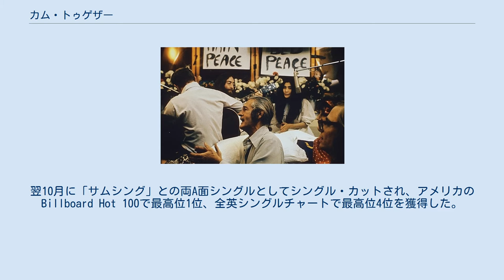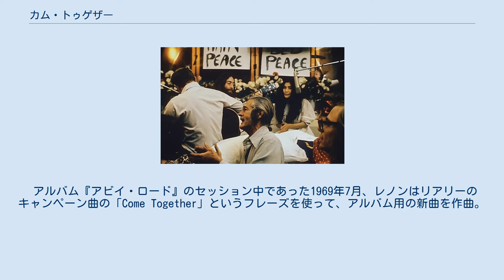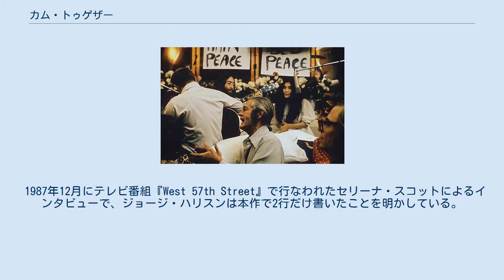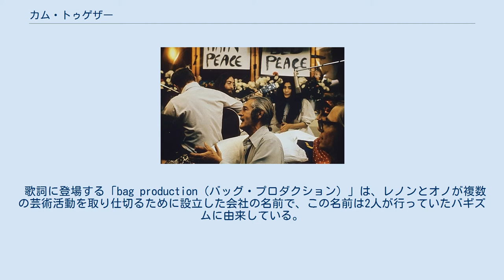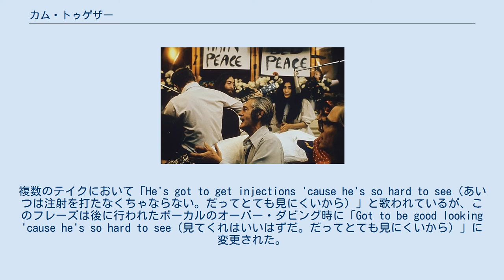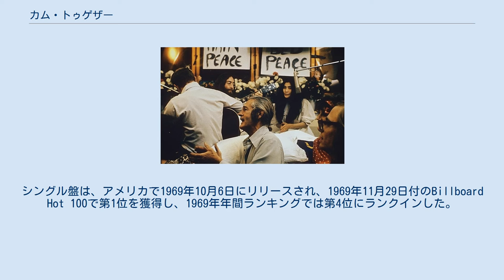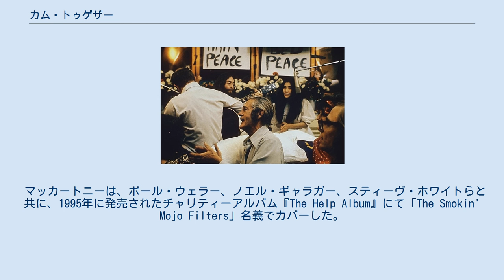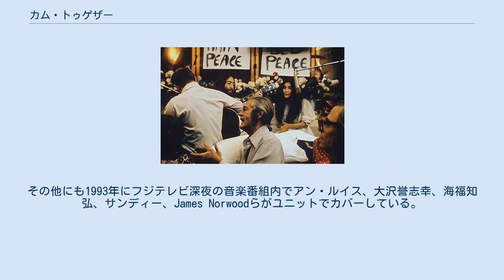カム・トゥゲザー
アイク&ティナ・ターナーの楽曲
チャリティー・シングル
アップル・レコードのシングル
デッカ・レコードのシングル
ビートルズ 」 ビートルズの作品 」 カム・トゥゲザー ビートルズ 」 ビートルズの曲名一覧 」 カム・トゥゲザー 「カム・トゥゲザー」（Come Together）は、ビートルズの楽曲。
1969年9月に発売された11作目のイギリス盤公式オリジナル・アルバム『アビイ・ロード』に収録された。
翌10月に「サムシング」との両A面シングルとしてシングル・カットされ、アメリカのBillboard Hot 100で最高位1位、全英シングルチャートで最高位4位を獲得した。
レノン＝マッカートニー名義となっているが、実質的にはジョン・レノンによって書かれた楽曲。
 ローリング・ストーンの選ぶオールタイム・グレイテスト・ソング500に於いて、202位にランクされている。
 モントリオールでのベッド・インの様子（1969年6月1日）。
ジョン・レノン（中央左）とオノ・ヨーコ（中央右）の真ん中に写っているのがティモシー・リアリー。
 本作は、「ドラッグの教祖」とあだ名されていたティモシー・リアリーが、アメリカ合衆国カリフォルニア州知事選挙に出馬を表明した際の応援ソングとして作られた楽曲。
レノンと妻であるオノ・ヨーコは、1969年5月28日から6月2日にかけてモントリオールで2回目のベッド・インを行った。
ベッド・インが行われたクイーン・エリザベス・ホテルには、多数の訪問者が迎えられ、リアリーはそのうちの1人であった。
リアリーは当時、ロナルド・レーガンを更迭するキャンペーンのために「Come Together - join the party（一緒に行こう―パーティに加わって）」というスローガンを打ち出しており、レノンに対して選挙のキャンペーン・ソングの制作を依頼した。
この時に出来上がったのは、「Come together and join the party」というフレーズのみのチャントであった。
レノンはこの曲を完成させて録音することを約束し、リアリーに録音したテープを渡したが、以降2人が交流することはなかった。
さらにリアリーは選挙運動中にマリファナ所持により逮捕され、キャンペーンは中止となった。
 アルバム『アビイ・ロード』のセッション中であった1969年7月、レノンはリアリーのキャンペーン曲の「Come Together」というフレーズを使って、アルバム用の新曲を作曲。
チャック・ベリーが1956年に発表した「ユー・キャント・キャッチ・ミー」をベースとした本作は、アップテンポのブルース調の楽曲として書かれ、歌詞ではベリーの「ユー・キャント・キャッチ・ミー」の「Here come ol' flattop / He come groovin' up slowly」というフレーズを「Here comes old flattop / He comes grooving up slowly」とわずかに変えて使っている。
またレノンは、未完成の未発表曲「ウォッチング・レインボーズ」から「Shoot me」というフレーズを取り入れている。
歌詞について、作家のピーター・ドゲットは「各フレーズが流れていくのが速すぎて、一聴しただけでは理解できないが、サウンドが意味と同じくらい重要だ」と述べている。
 本作についてレノンは、「この曲はファンキーだ。ビートルズの作品の中でぼくの好きな曲だと言えるし、またレノンの作品の中でも好きなものの一つだね。ファンキーで、ブルースっぽくて、ぼくもかなり上手く歌っているしね。サウンドが気に入っているんだ。踊ることも出来る。この曲は買いだね」と語っている。
レノンが本作をバンドメンバーに披露したときのことについて、マッカートニーは「ジョンがこの曲を持ってきたときは、明らかにチャック・ベリーの曲によく似たアップテンポの陽気な曲だった。だから『もっとテンポを落として、アレンジを一変させよう。そしたらファンキーになって、チャックのレコードから離れられる』と言った」と語っている。
 ビートルズの歴史家であるジョナサン・グールドは、「この曲にはたった1人のパーリアのような主人公がいて、レノンはもう1つの無愛想な自画像を描いている」と述べている。
 1987年12月にテレビ番組『...